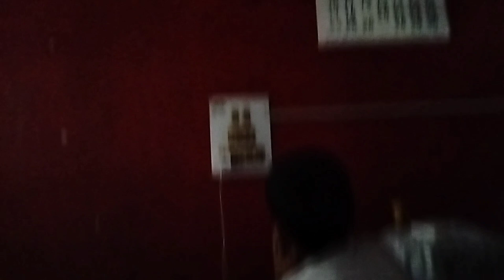औरत चाहे तो क्या नहीं कर सकती 🌹🙏 फिर चाहे हाउस वाइफ हो या कामकाजी महिलाएं❤️🙏🙏 daily vlog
daily vlog house wife working women ❤ delicious food silai # blue kids.butique 💙💙. औरत चाहे तो क्या नी कर सकती 🌹